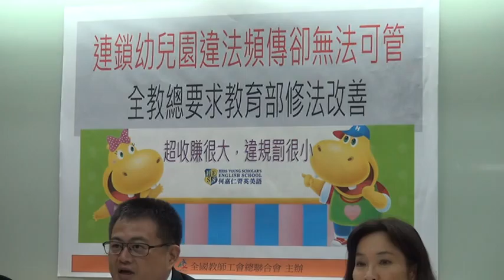【全教總記者會1050511】連鎖幼兒園違法頻傳卻無法可管 全教總要求教育部修法改善Part 1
新聞稿